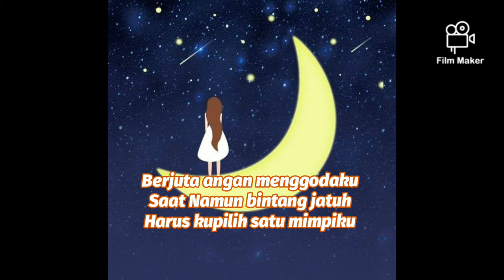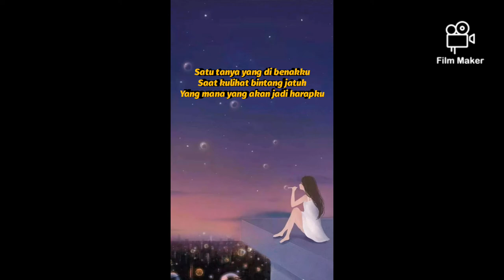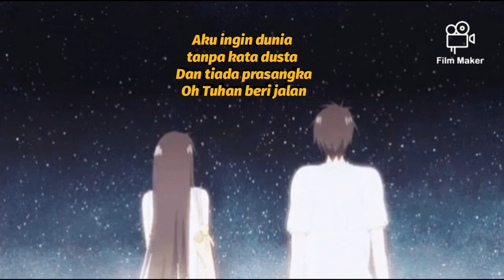[lirik] Bintang Jatuh - Adhita Wiadi, BimoD. Donna, Vivin H | Nostalgia Lagu Lawas Indonesia (Lirik)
Judul Album : Dasa Tembang Tercantik LCLR 1996
Penyanyi : Aneka Artis
Tahun Produksi : 1996
Music Director : Jockie Suryoprayogo
Produser : Jockie Suryoprayogo
Produksi : YMSR
Distributor : Win Records

Setelah vakum selama 5 tahun, Lomba Cipta Lagu Remaja diadakan lagi tahun 1996. Yang membedakan adalah, LCLR kali ini tidak memakai embel-embel PRAMBORS seperti penyelenggaran sebelumnya. LCLR diselenggarakan oleh Yayasan Musik dan Seni Remaja yang diketuai oleh Bens Leo. Yang juga berbeda dari penyelenggaraan kali ini adalah, penyanyi yang menyanyikan lagu di final live berbeda dengan yang direkam di kaset. Mungkin hal ini yang membuat album ini tidak berhasil, padahal materi lagu cukup bagus. Lagu BINTANG JATUH yang menjadi pemenang.

Semua lirik lagu disini disediakan untuk tujuan memudahkan pencarian lirik lagu sekaligus mempromosikan lagu tersebut, serta mengapresiasi khazanah musik dan sastra di Indonesia.